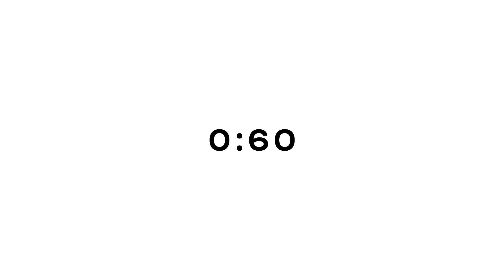Introducing Übbs Nicotine Pouches - A Tobacco-Free Alternative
Übbs Tobacco-Free Nicotine Pouches aim to deliver an unparalleled nicotine experience for adult smokers and vapers.

and follow us on all platforms @ubbspouches

Übbs Nicotine Pouches are a tobacco-free alternative to your everyday nicotine experience. Our pouches are designed to fit perfectly under your lip for a slow and pleasant release of your favourite flavours, each of which comes in two strengths (6mg & 11mg). Indulge in a 100% smoke free, odour free, tobacco free and vape free nicotine experience. Every pouch is triple lab tested, made from plant-based materials, C02 extracted for purity and non GMO. But above all, they’re nicotine that’s done right.

Get ready to discover moments of pleasure, excitement, and relaxation and let the adventure begin within.

The Shift Begins Here with Übbs Nicotine Pouches.